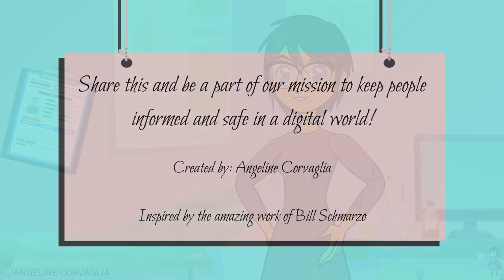Your Health Privacy: Smart AI Practices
Welcome to the new series, "Everyday Data Defender."

We are working to empower non-tech experts with the know-how to stay safe online and protect their personal information. This video series guides viewers through the maze of online security and responsible usage of AI.

In this episode:

Data Defender Sunny reminds us not to put sensitive data like health information into public AI systems because if you do, it goes into the public domain!